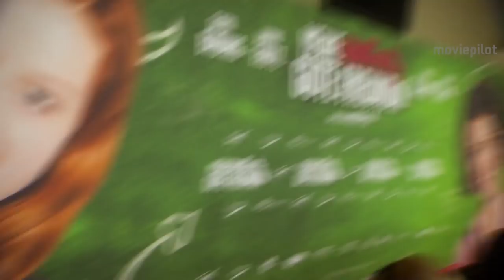Meine Teuflisch Gute Freundin FILMPREMIERE & Trailer (2018)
Meine Teuflisch Gute Freundin Offizielles Premierenvideo & Film Trailer mit Emma Bading und Janina Fautz
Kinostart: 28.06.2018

Meine teuflisch gute Freundin ist eine deutsche Fantasy-Komödie über die Tochter des Teufels, die auf der Erde einen höllischen Auftrag erledigen und einen Menschen zum Bösen bekehren soll.

Handlung von Meine teuflische gute Freundin
Lilith (Emma Bading) ist die 14-jährige Tochter des Teufels (Samuel Finzi) und langweilt sich in der Hölle. Mit ihrem Vater schließt sie deshalb einen Deal: Sie hat eine Woche Zeit, um auf der Erde einen Menschen zum Bösen zu bekehren. Wenn es ihr gelingt, dann darf sie sich bei den Menschen weiter austoben, wenn nicht, muss sie in in der Buchhaltung der Hölle arbeiten.

Die junge Greta Birnstein (Janina Fautz) ist das menschliche Objekt, an dem Lilith ihre Aufgabe erfüllen will. Aber das gestaltet sich schwieriger als gedacht. Außerdem kommt der jungen Teufelin auch noch die Liebe dazwischen.